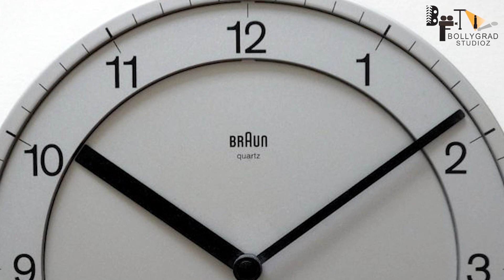Kisi Ka Bhai Kisi Ki Jaan | 31 Interesting Facts |Salman Khan | Venkatesh | Pooja Hegde |Bhaijaan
Here are some of the most Interesting and Amazing facts about Kisi ka bhai kisi ki jaan created by Bollygrad Studioz

Recent news -Salman Khan's Kisi Ka Bhai Kisi Ki Jaan to release on Eid 2023
0;00 intro
2:44- क्या सलमान और venkatesh बने जिगरी दोस्त?
02:58- Kon hai Vanktesh ?

Salman Khan’s Kisi Ka Bhai Kisi Ki Jaan is one of the most awaited films of the year. Apart from high-octane action sequences, one would expect chartbusters coming out from the film. Devi Sri Prasad aka DSP is a celebrated music composer whose work spans multiple languages like Hindi, Telegu, Tamil and Kannada. As opposed to churning out the entire discography for the Salman Khan film, now the music virtuoso would instead be recording one of the tracks.
Bollywood Hungama had earlier reported that Salman hadn’t taken a liking to what Devi had composed, which led to both the artists going their separate ways and probably collaborate in future for some different project. The source had revealed, “Salman and his team were not really happy with the tracks that were composed by the musician for the film. While they stood out independently, Salman felt that they didn’t have the meat to fit into the film’s narrative. Hence, the duo mutually decided to part ways and team up on something even bigger.”

Now in an interview with the same news portal, Devi cleared the confusion by stating he wasn’t going to do the entire album in the first place. He shared, “Actually, I had already cleared this confusion but it was never the whole album. It was never supposed to be mine because by the time they approached me, they already done couple of songs. But Farhad Samji told me the entire script for me to know because I want to know the vibe of like 'what they have done', 'what they didn’t do', 'which part should I do?' But when he narrated, they were thinking of a few more songs. But finally, because of the length of the film and all that, what he told me is the number of songs itself have been reduced."
He further added, “But then we did one amazing dance number for Salman Khan – a very quirky one. I think it's going to be catchy. I saw the video recently the way they shot is brilliant. Last week, like five, six days back, we met Salman Bhai also and the song has beautiful choreography."
Directed by Farhad Samji, Kisi Ka Bhai Kisi Ki Jaan is touted to be an action-comedy film that would feature stars like Salman Khan, Venkatesh, Pooja Hegde, and Jagapathi Babu in the lead roles while Raghav Juyal, Jassie Gill, Siddharth Nigam, Shehnaaz Gill, Palak Tiwari and Malvika Sharma play supporting roles. It is a remake of the 2014 Tamil film Veeram. The film is slated to release on December 30.

gd-kdivya

Thumbnail:
● क्या पूजा और शहनाज़ की safety होगी सलमान के हाथ?